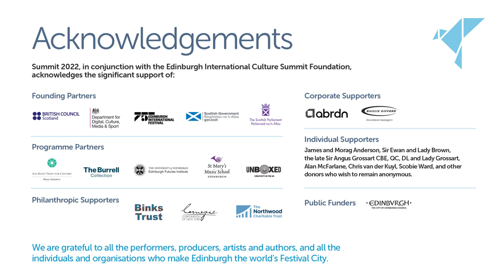Professor Gaye Sculthorpe, Deakin University, Australia/UK Cultural Leadership Dialogue 2022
In August and October 2022, the Edinburgh International Culture Summit presented a new bilateral initiative in partnership with the Australia Council for the Arts, the Australian High Commission, London, British Council, Scottish Parliament, and the University of Melbourne.

This Cultural Leadership Dialogue was presented as part of the Australian government and British Council’s extensive and ambitious season of cultural exchange in 2021 and 2022, with twin events hosted at the Scottish Parliament, Edinburgh on 29 August 2022 and the University of Melbourne on 6 & 7 October 2022.